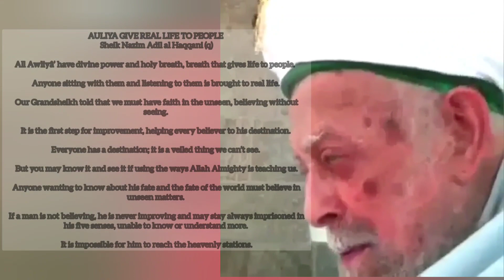Believe In Unseen. Mawlana SAYYIDINA Sh.Muhammad Nazim Adil Al-Haqqani Al-Qutb As-Samadani ق